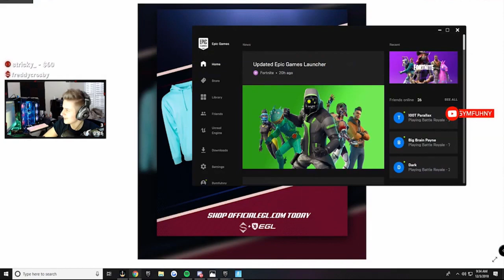Streamers React to SEASON 7 TEASER (ICE KNIGHT SKIN) Fortnite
Streamers React to NEW SEASON7 TEASER (ICE KNIGHT SKIN)

LTC
MKoUS8B5CH1SYZrtc6KoPdWgFr3gGryFrj
ETH
0x7F6F1D0fd6060524c96D106d33645AF38C3eE984
BTC
38ASSFybbKu7NZtr2vMG7erWxErtxTVM3k